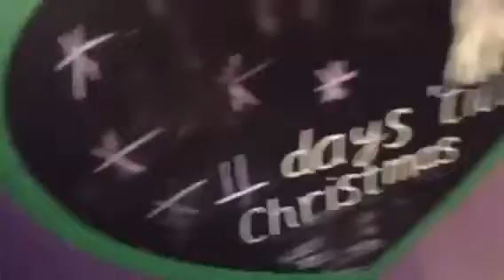2016 CHRISTMAS SPECIAL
Sorry I took so long to upload this Vlog it's because my iPod wouldn't let me so I tried like a million times and it's FINALLY UP

This video wasn't sponder by anyone

-Love TheTwinVLOGS

If your still reading this comment Christmas ❤